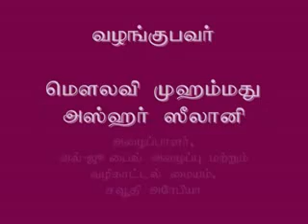துஆ ஏற்றுக்கொள்ளப்படும் நேரம் இரவில் இருக்கிறதா?